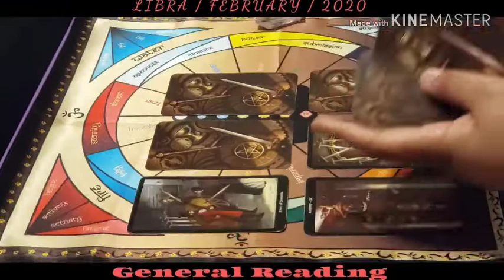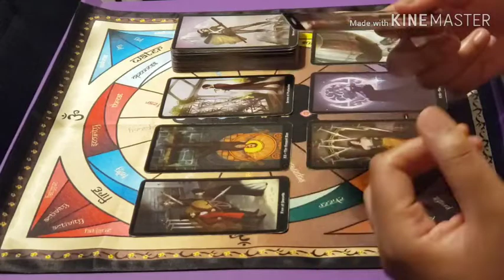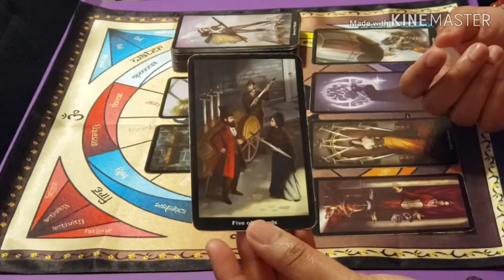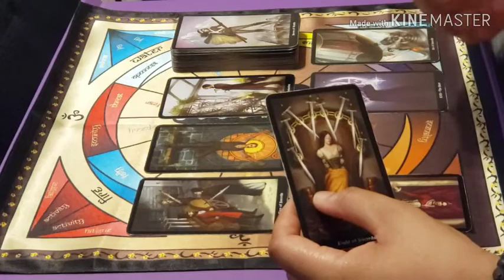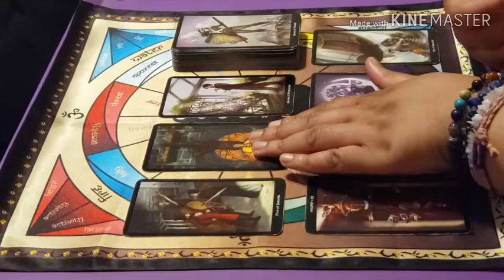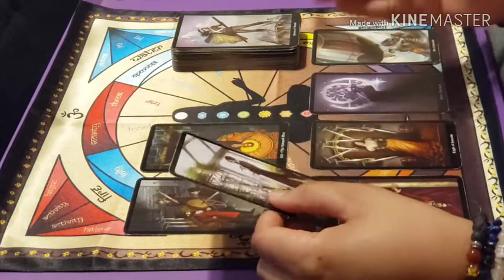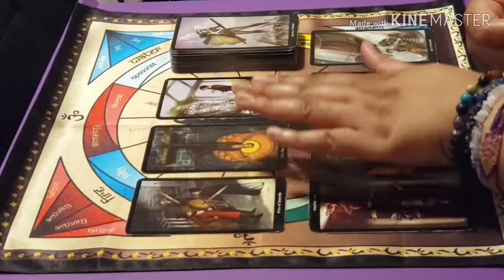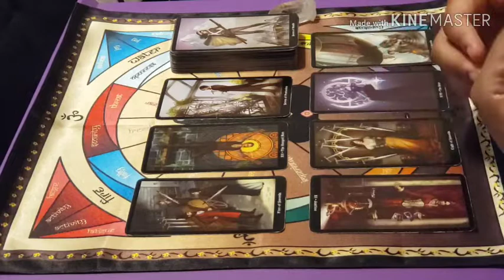♎️♎️ Libra / February / 2020 ♎️♎️ Need for Change in an Old and Repetitive Cycle...Enough Already!